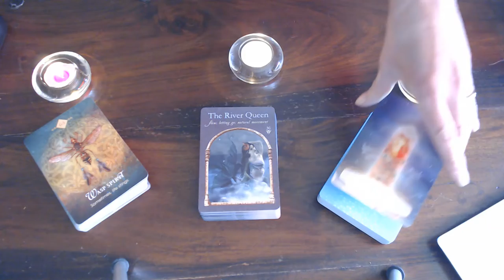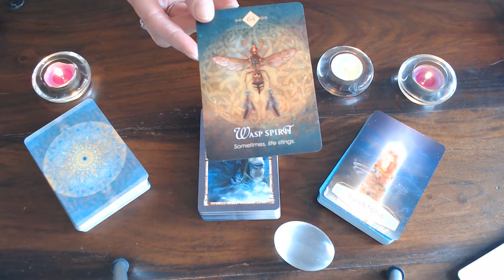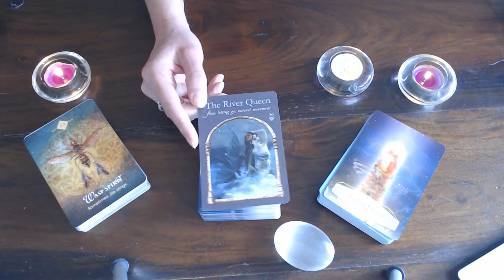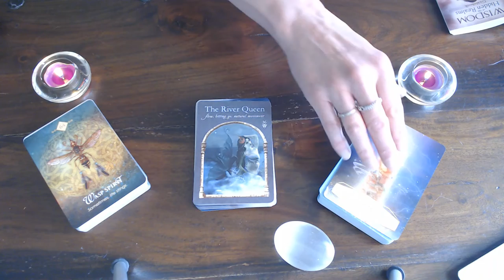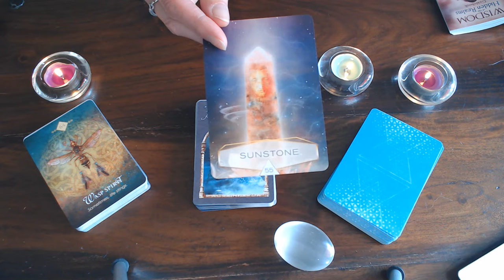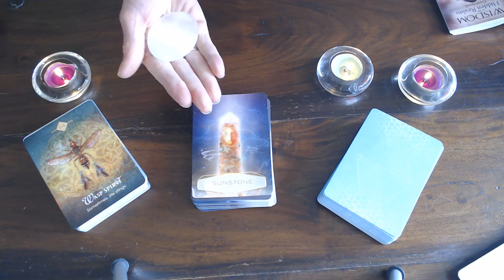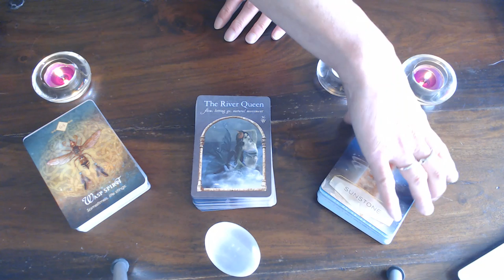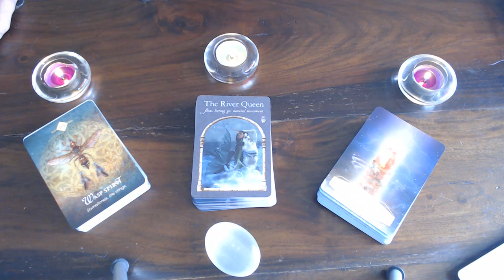LEO WEEKLY VLOG 18TH TILL 24TH MAY 2020/NURTURE YOURSELF & YOUR FRIENDSHIPS! LET THEM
KNOW THAT YOU CARE! KNOW YOUR BOUNDARIES AND LET OTHERS KNOW WHAT YOUR BOUNDARIES ARE!